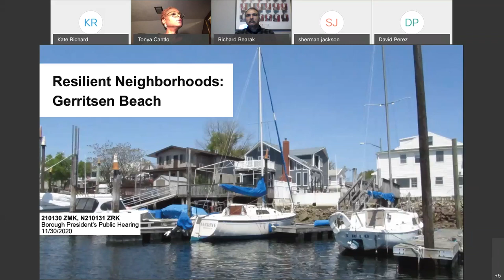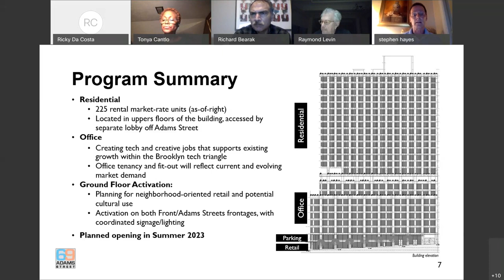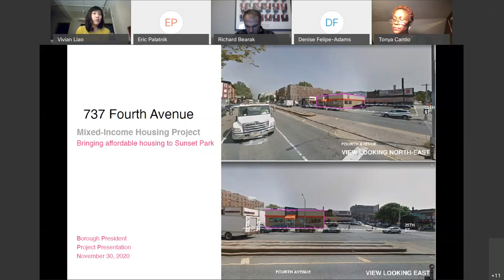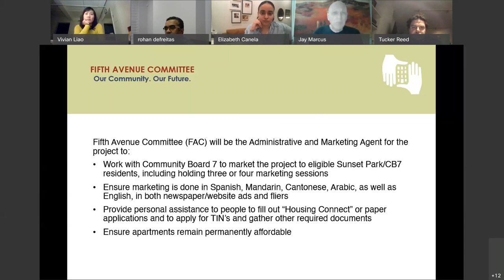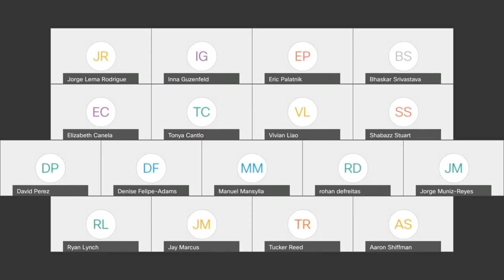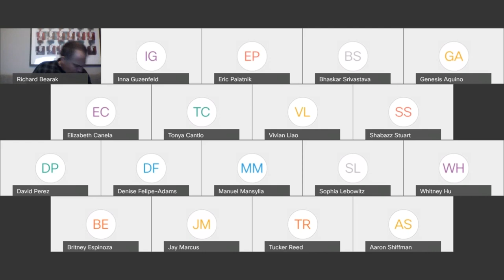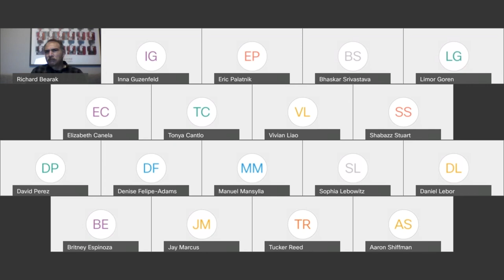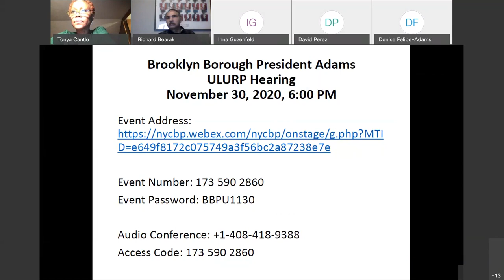One Brooklyn-- Uniform Land Use Procedure, ULURP Hearing, November 30, 2020